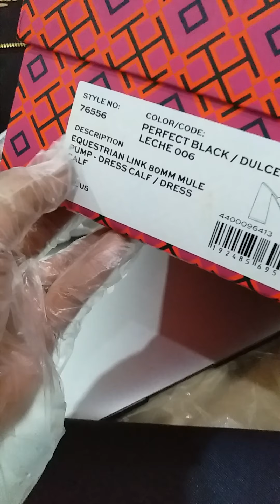Tory Burch 76556 Equestrian Link Mule Pump Perfect Black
Review Sandals Slip On Mule Heels Tory Burch Equestrian Link. Visit Tokopedia Lisa Kurnia Branded untuk Branded products yang lain 😊.

Any Request for review? Let me know on the chat.